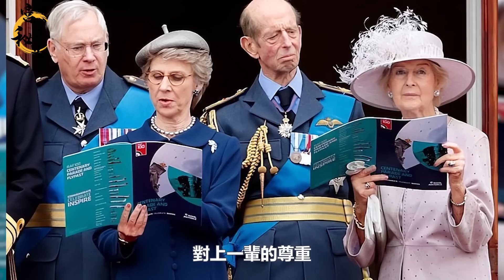英国王室在职11人确定！查尔斯给四位长辈露面机会，二弟全家出局｜宮廷秘史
英国王室在职11人确定！查尔斯给四位长辈露面机会，二弟全家出局